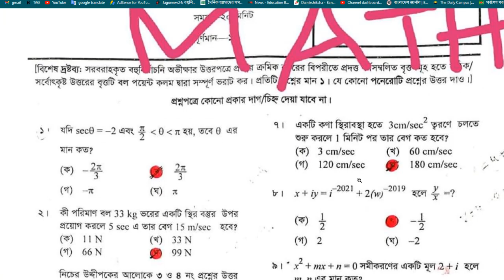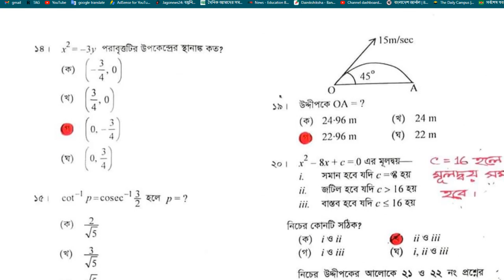HSC 22 Rajshahi Board Higher Math 2nd Paper MCQ Solution